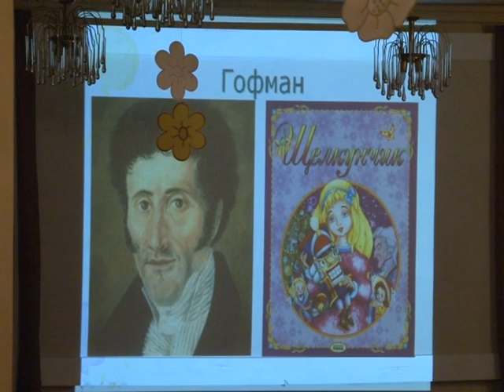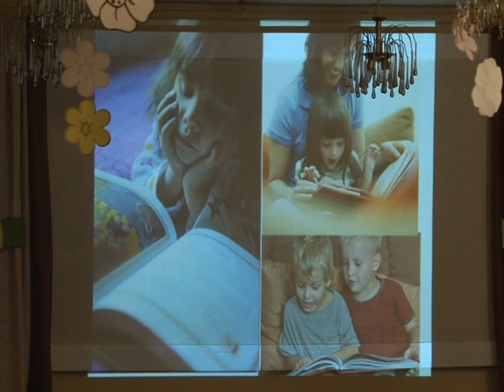Неделя литературы в бендерской библиотеке